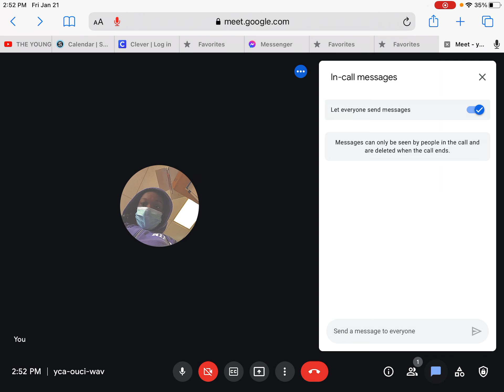Join my google meet make new friends ?LINK IN THE DESCRIPTION!!!